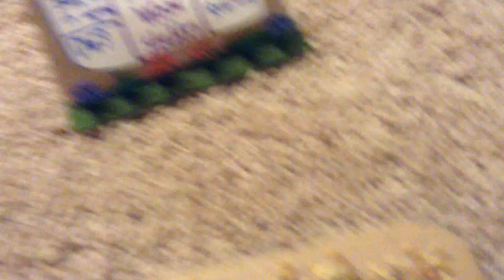~Dream Wood Stables~Ep 8 New Girl First Tack Lesson~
in this episode,  a new girl comes to Dream Wood Stables. I also made the funniest Tack lesson LOL.
- Skittle